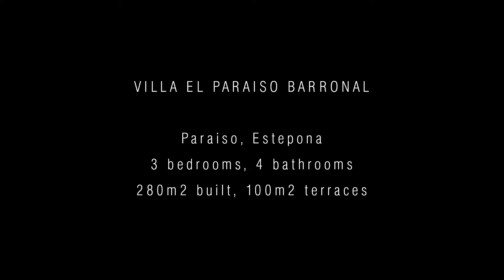206 | Costa del Sol Christie's International Real Estate